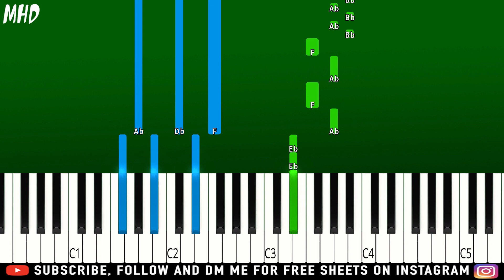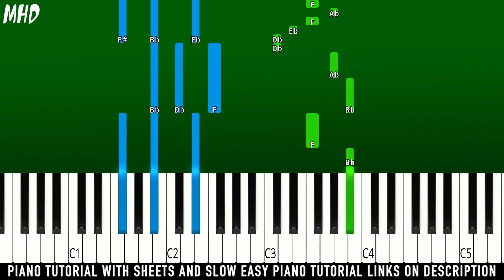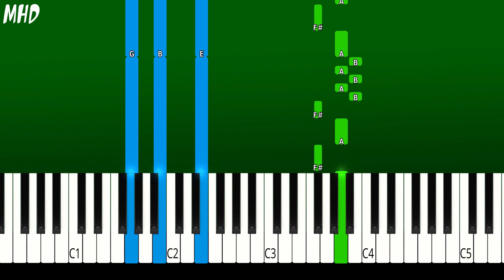Ariana Grande - Baby I - Piano Tutorial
► Learn How To Play Ariana Grande - Baby I | Piano Tutorial | Piano Cover | Easy Piano Tutorial | All I'm tryna say is you're my everything baby [TikTok Song]

🔎 SOCIAL 🔎